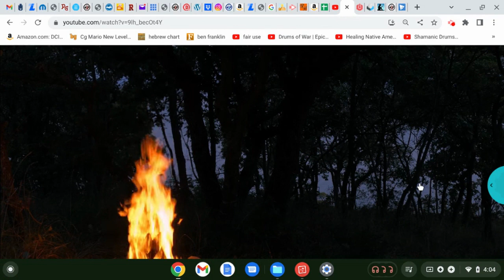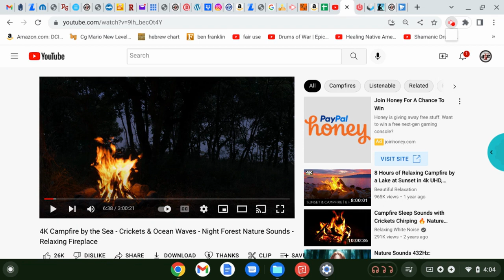"There Are NO ORIGINAL PEOPLE in America" | 8-9 Feet Tall Aboriginals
Reading Source: Forbidden Histories of America by Daniel Low
TDR Show Source: Forbidden Histories 5th Wave Premiere by Khan Drop

Download our new "432thedrop" streaming App available now:
iPhone (iTunes):

Keep the Watah flowing!!!

Halal HaWah